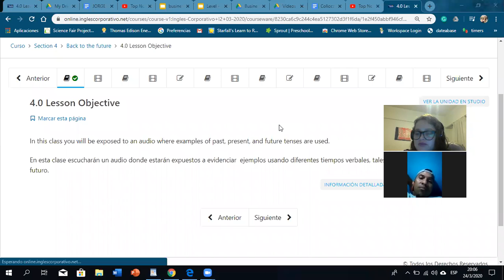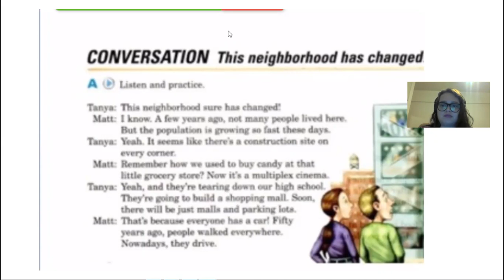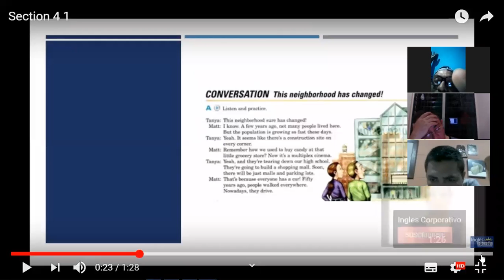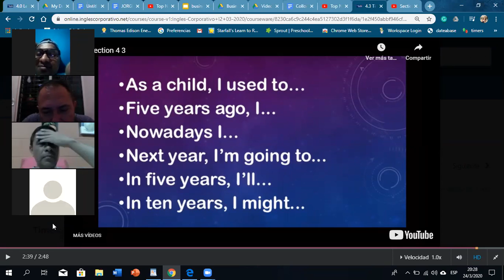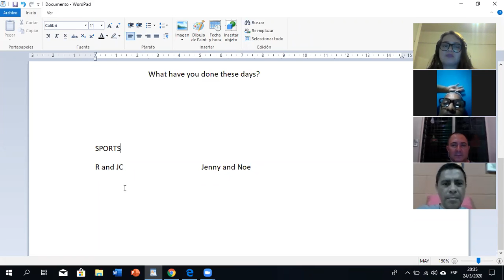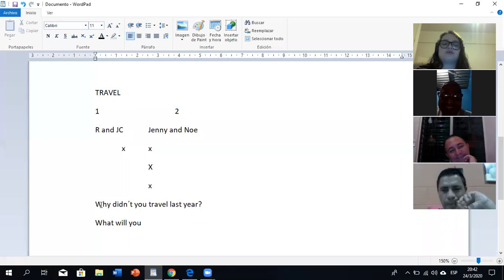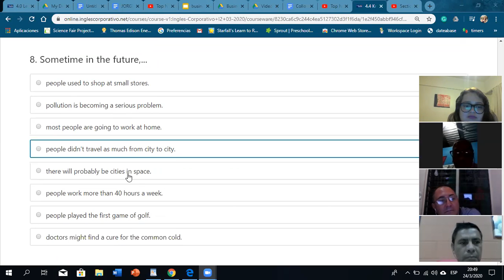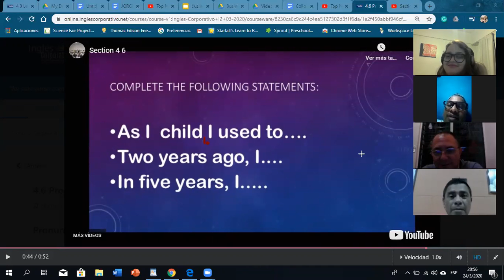Ingles Corporativo- Future, present and past.